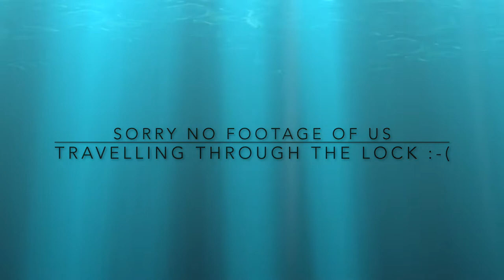Sail da Boat Episode 20 Last leg off to Indiantown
This is the last leg of journey, for now. We're heading to Indiantown to put the boat on the hard for hurricane season. We'll be back at the October to get the boat ready to head back to the Bahamas. Where the next chapter of our adventure will begin.